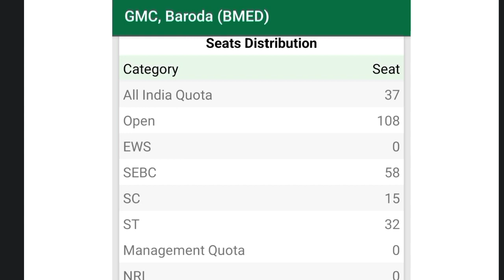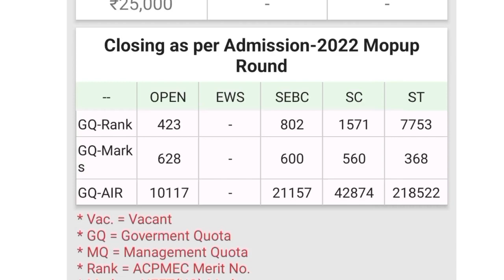CUT-OFF IN GMC BARODA | FEES & SEAT DISTRIBUTION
Patel Kishan Dilipkumar
675 marks in NEET2022 with 1163AIR. Pursuing MBBS from B.J. Medical College, Ahmedabad.